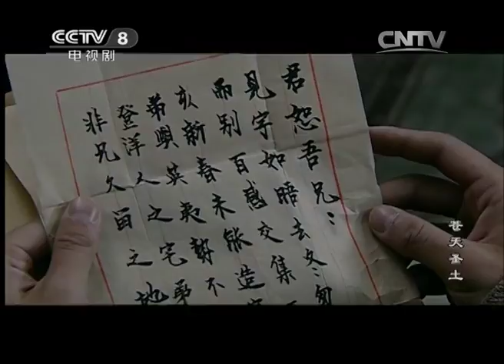《苍天圣土》 第16集 林漪澜与易军怒日久生情 林若翰拒绝忠言惹是非（主演：黄觉、边潇潇）| CCTV电视剧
本集剧情：
林倚阑(边潇潇饰)对易君恕(黄觉饰)日久生情。她知道易君恕操心着英国人接管新界，于是劝父亲林若翰不要参与政治，但林若翰(约翰?佩斯利饰)热衷仕途，不听从女儿的劝告。邓伯雄(荆浩饰)派仆人龙仔给易君恕送了封信，易君恕看完信后决定离开林牧师家。林倚阑不舍得易君恕走，于是将他反锁在屋内。

【节目简介】
公元1898年，英国政府胁迫清廷展拓香港界址。易君恕拦轿求见李鸿章，恰在此时，一名蒙面男子突然持刀向李鸿章行刺，未遂。易君恕作为疑犯被当场抓获，李鸿章亲自审问，原来是故人之后，也未予治罪。危急时刻，易君恕被英国牧师林若翰搭救。迟孟桓正在追求林若翰之女倚阑，林若翰鄙视他，迟孟桓当面揭露了倚阑的身世,残酷的现实震撼了倚阑的心灵，和易君恕建立了相依为命的感情。迟孟桓把通缉告示密报港府警察司，要求逮捕易君恕。林若翰的老朋友骆克阻止了此举。《拓界》接管迫在眉睫，眉娘不顾自身安危，帮助邓伯雄购买了枪弹。易君恕撰写了《抗英保土歌》。林若翰、倚阑、易君恕陷入政治分歧和感情纠葛扭结的矛盾之中。易君恕在两广总督镇压中舌战方儒，感天撼地。邓伯雄率新安乡民与英军展开殊死捕斗，易君恕弹尽被捕,被判处绞刑。此刻，倚阑正经受产前折磨。一声啼哭，鲜血染红的产床上滚动着一个黑头发、黑眼睛的华夏男儿。